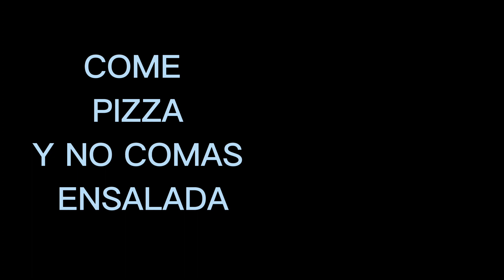Come PIZZA. No comas Ensalada. Después Continúa con la próxima comida. ¿Mito o realidad?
Para adelgazar hay que investigar el grado de adicción que tienen las personas hacia los alimentos que tengan preferencias.